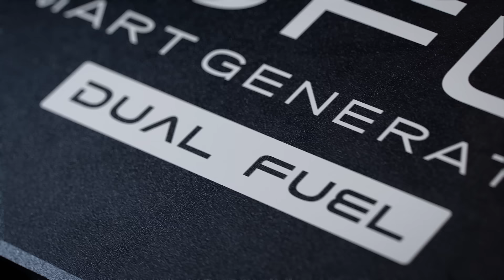Розумний двопаливний генератор EcoFlow Smart Generator (газ-бензин)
Розумний двопаливний генератор EcoFlow Smart Generator (газ-бензин) розроблений для ще ефективнішої та інтуїтивнішої роботи.

Smart Generator має бак для бензину 4 л та здатен працювати на максимальній потужності 1800 Вт протягом 3,5 годин. На газу максимальна потужність становить 1600 Вт, термін роботи залежить від об'єму газового балона.

Тільки до 01 квітня 2023 скористайтесь можливістю придбати генератор з вигодою -20%.

Приєднуйтесь до нас у соціальних мережах:
DroneUA